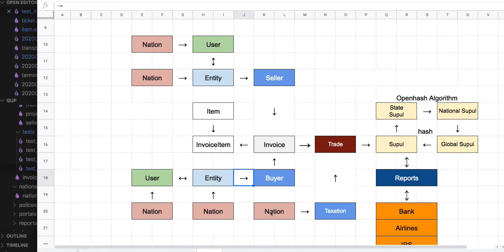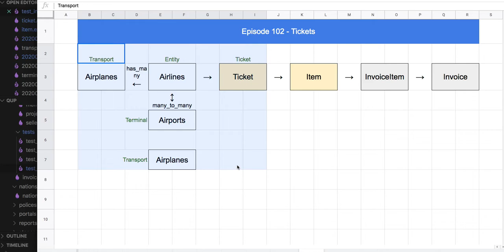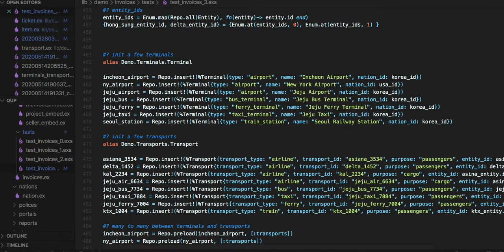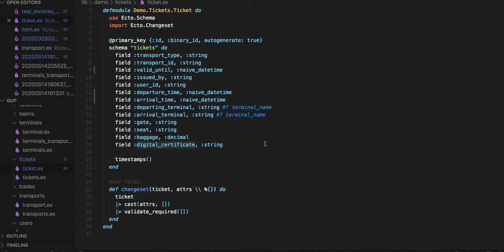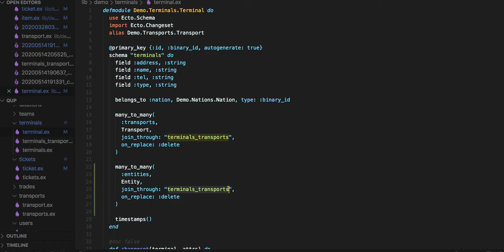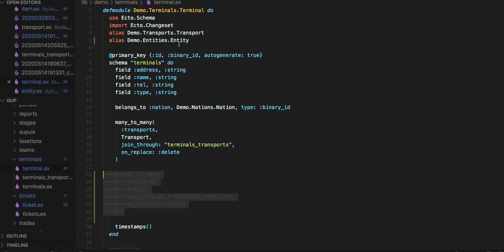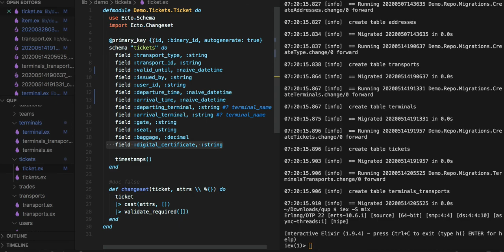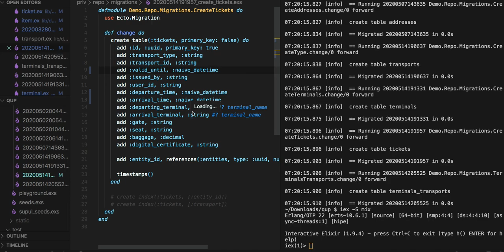[전자 여권] Episode 102 - Terminal, Transport, Ticket, Entity